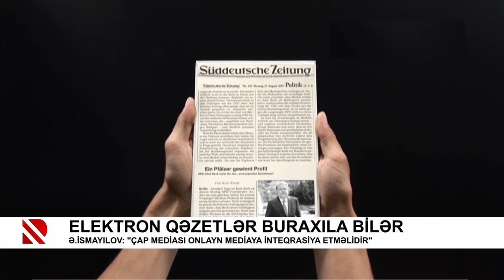Elektron qəzetlər buraxıla bilər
Ə.İsmayılov: "Çap mediası onlayn mediaya inteqrasiya etməlidir"